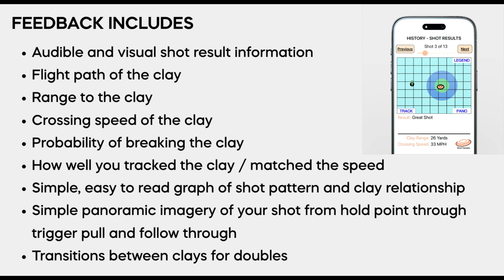Skeet Shooting with PAUL GIAMBRONE and the Shot Tracker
Let the Shot Tracker give you a coach on your barrel.  Sporting Clays mastery  with immediate shot feedback! Get yours at TakeAimTech.com ```
🎉 Welcome to Take Aim Tech YouTube Channel! 🎉

Get ready to embark on an exciting journey with us as we introduce you to the Shot Tracker 🎯🔫, the game-changing shotgun accuracy device that's revolutionizing the world of clay target shooting, including trapshooting, skeet, and sporting clays. 🌟

🚀 The Shot Tracker is your key to precision shooting, designed to help shotgun enthusiasts of all levels enhance their accuracy and hit those clay targets like never before. Whether you're a seasoned competitive shooter or just taking your first shot, this innovative technology is here to elevate your game. 🎯

👇 Key Features:
- 📈 Real-Time Data: Shot Tracker provides instant feedback on your shots, tracking both hits and misses.
- 📊 Shot Analysis: Dive deep into your shooting performance with detailed shot-by-shot data and insights.
- 🎯 Target Visualization: See your shot pattern and fine-tune your aim for incredible results.
- 🏆 Training Mode: Elevate your shooting consistency and technique with customized drills.
- 💪 Competitive Edge: Gain a competitive edge in clay target shooting by fine-tuning your accuracy.

Ready to take your clay target shooting skills to the next level? 💥

💬 Join the Conversation: We thrive on hearing from our shotgun community. Share your Shot Tracker experiences, questions, and triumphant stories in the comments section below. And, of course, don't forget to give us a thumbs up 👍, share this video, and hit that subscribe button to stay up-to-date with our clay target shooting tips, reviews, and thrilling content.

Discover the precision and confidence that the Shot Tracker can bring to your clay target shooting adventure. 🎯🔥 Enhance your skills and start smashing those targets with accuracy you've never experienced before!

Thank you for being an essential part of our clay target smashing community. 🙌 We're excited to join you on your journey to becoming a more accurate and accomplished shooter with the Shot Tracker. 💪🔫